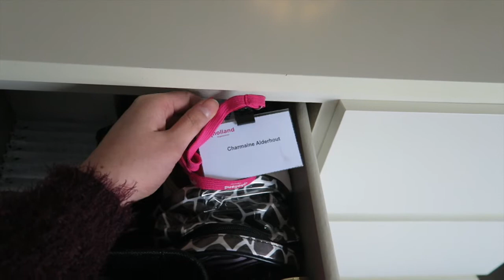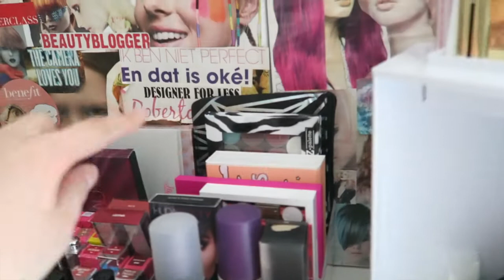MAKE-UP COLLECTIE NOVEMBER 2017 | Characademy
Eindelijk de meest aangevraagde video aller tijden, namelijk mijn stash video. In deze video laat ik jullie mijn hele collectie zien, en geef ik jullie een kijkje tussen mijn favorieten!

360 graden Organizer alieexpress
lipstick holder alieexpress

Ik ben Charmaine, een 20jarige Youtuber en haarstylist die van beauty, fashion & lifestyle houdt en daar graag
over verteld in haar filmpjes.
Geniet ervan!
Liefs, Charmaine